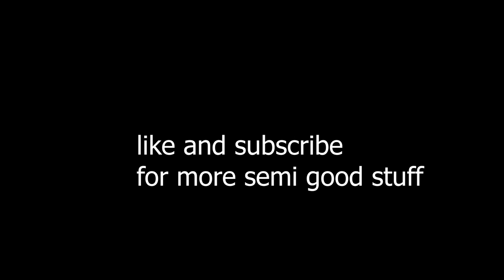[YBA] My tusk beatdown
not the best but eh

Credit to YBA for models